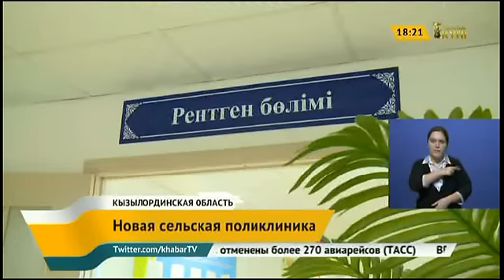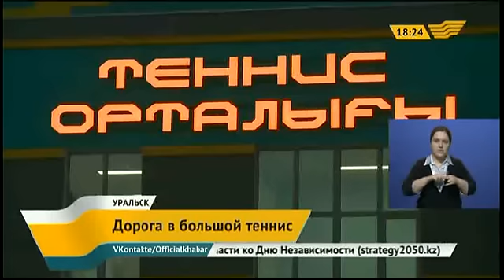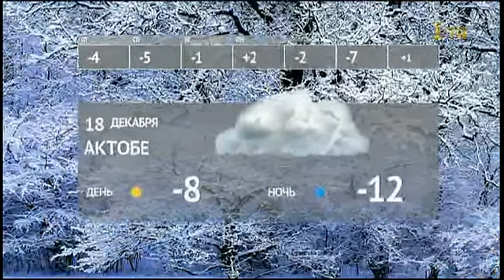Выпуск новостей 18.15 от 17.12.2014